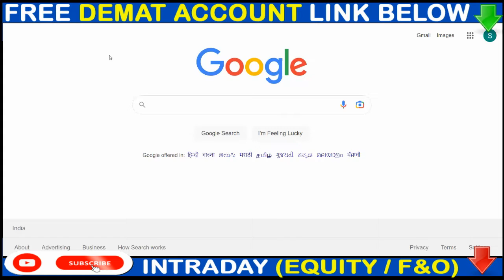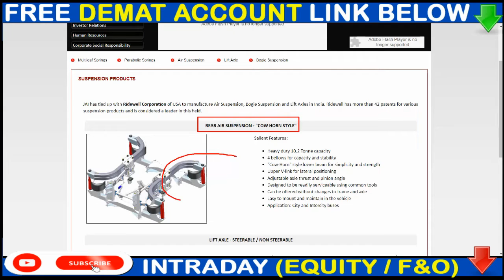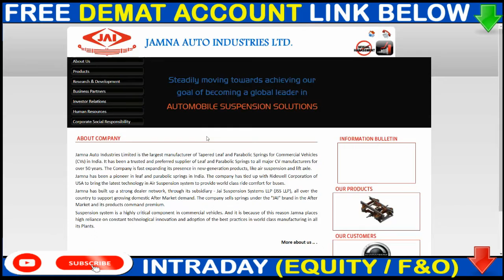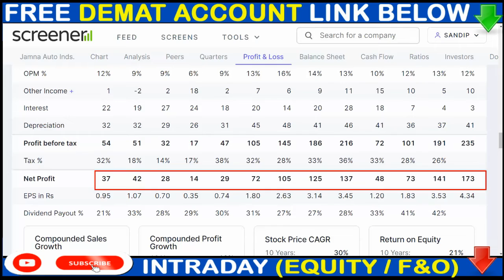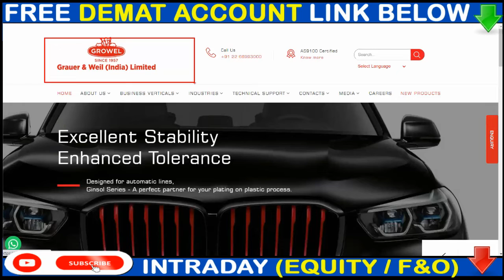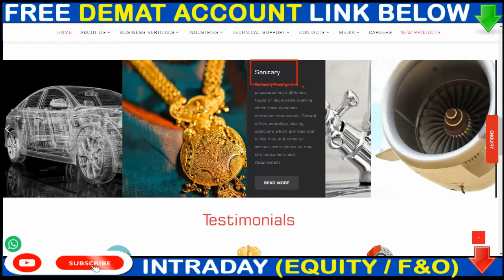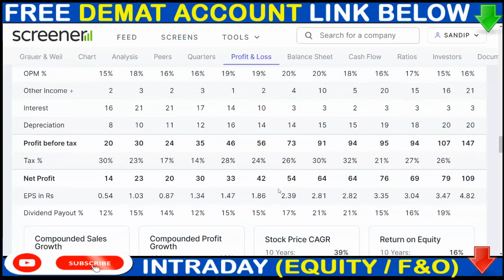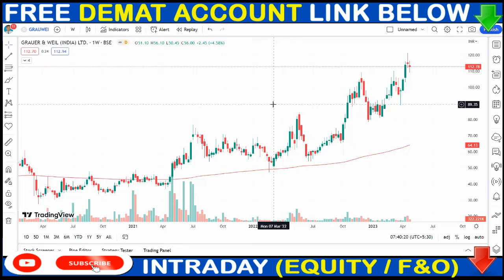2 Best Stocks Rs. 100 डाल देना - LONG TERM | Best Stocks 2023 🔥Top stocks to buy now 💥 Top 2 Stocks